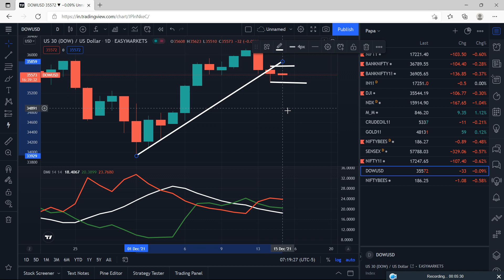Dow Jones Fed Meeting News VS ADX Indicator | Chart Vs News Part - 32